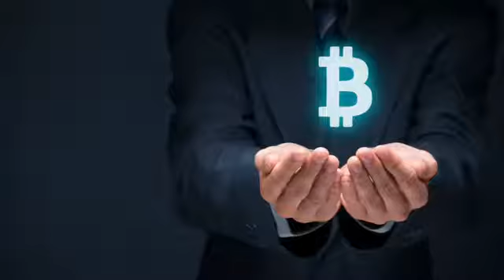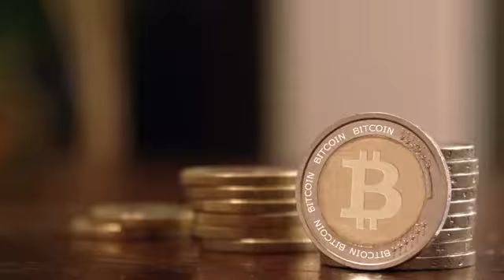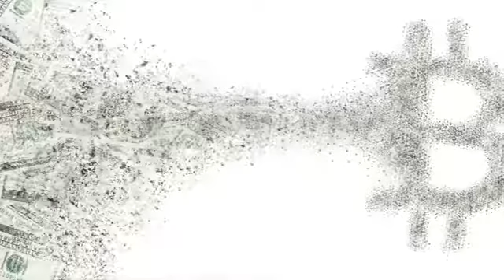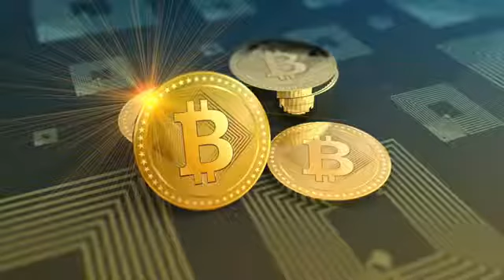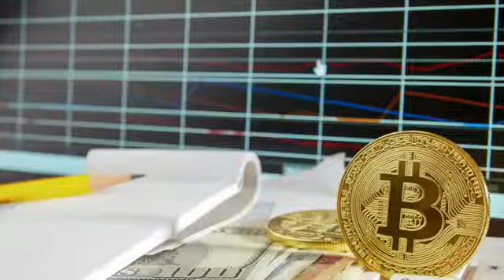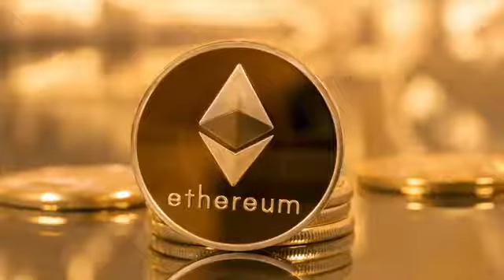Bix Weir 20 July 2017 Is Bitcoin Better Than Gold ?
Bitcoin is better than gold. The old financial system is dying, and Bix Weir says, “people are waking up to the fact that [Bitcoin] is a sound and honest alternative .

What are your opinions ? Share your perspective . This video was posted with permission .

Financial News Silver News Gold Bix Weir RoadToRoota Road To Roota Kyle Bass .